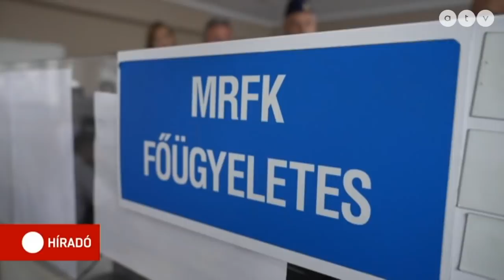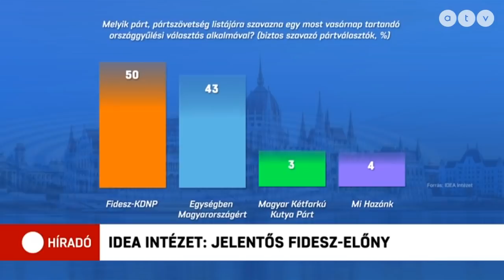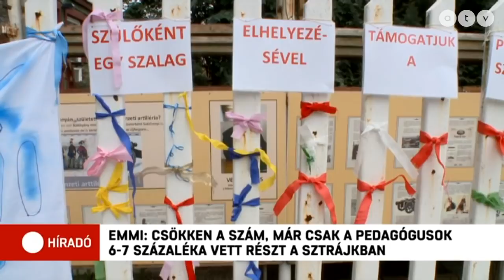Híradó - 2022.03.18. (teljes adás)